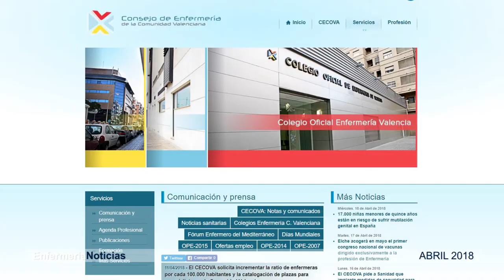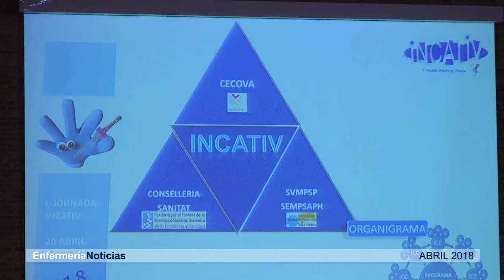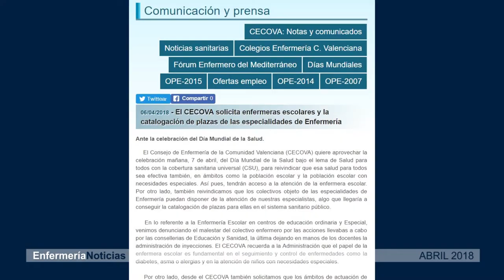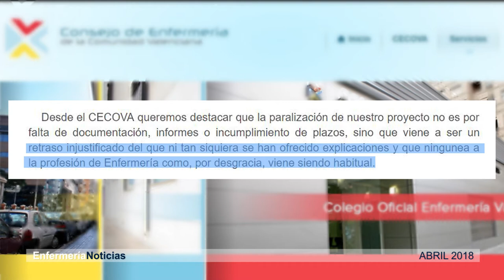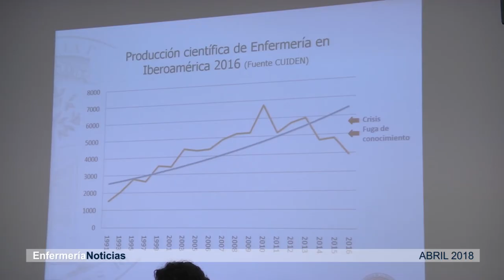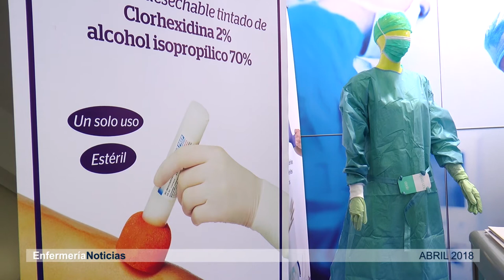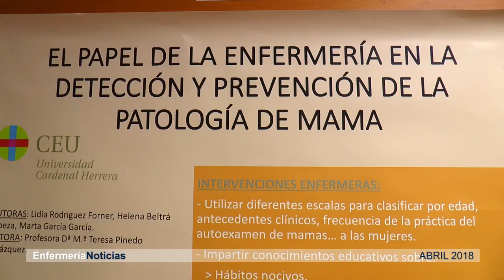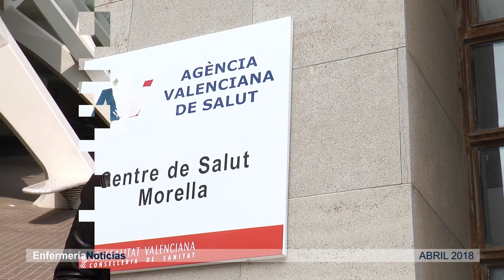Informativo Abril 2018 | Cecova TV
Sobre los conceptos del arte y la ciencia ha girado este año el XIII Congreso Nacional de Enfermería Quirúrgica que se ha celebrado en Valencia. En el Informativo del mes de abril repasamos cómo transcurrió y también hablamos de los excelentes resultados obtenidos en el programa INCATIV, de Indicadores de Calidad en la Terapia Intravenosa. Además, conocemos cómo mejorar las fuentes de información para investigar. Éstos y otros temas en el resumen d ela actualidad del mes de abril.